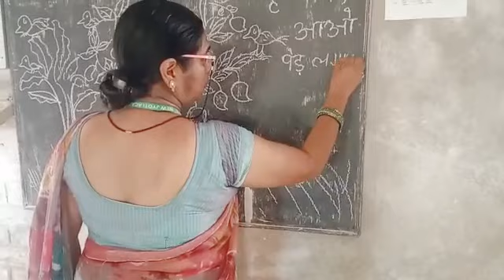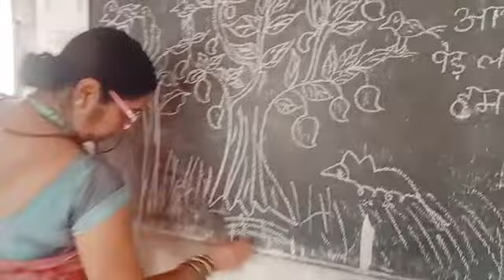Drawing On Environment Std 2